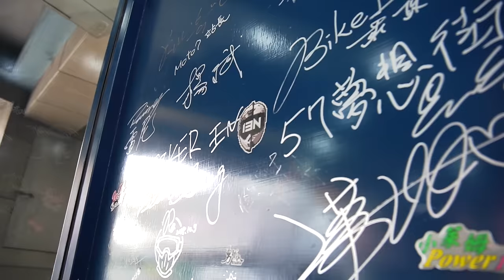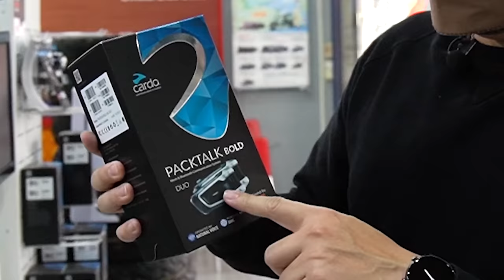沒事逛大橋部品店 Shoei Glamster 還是Z8呢？ 要價16,800的復古樂高帽 好戴嗎？ 布式布萊恩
每週三，週五 PM"6:00上片
直播都會在副頻道趕快訂閱起來～

Equipment List
Full Frame
Camera:Sony A7M4
Lens:Sony 16-36 F2.8GM ,Sony 24-70 F2.8GM
APS-C
Camera：Sony ZV-E10、Sony A6600、Sony AXP55
Lens：Sony SEL1018、SIGMA 16mm f/1.4、Tamron 17-70mm f/2.8
Action Cam：
360 One x2、One R 、GO2、One RS
GoPro
Gopro7/8、GoproMax
Micphone
RODE VMP+、Comica BOOMX-D